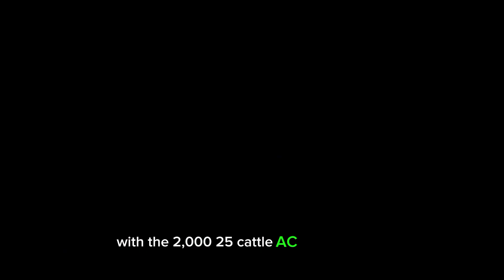Frist Look 2025 Cadillac Pickup Truck The Most Powerful.!"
New 2025 Cadillac Pickup Truck The Most Powerful

New 2025 Cadillac Pickup Truck The Most Powerful, The 2025 Cadillac Pickup Truck, reportedly named the Cadillac Escalade EV Pickup, is a highly anticipated vehicle that boasts impressive features and capabilities, Powertrain: - Electric powertrain with a 24-module battery pack - Three electric motors producing a combined 754 horsepower and 815 lb-ft of torque - 0-60 mph acceleration in under 4.5 seconds Design and Features: - Bold, angular exterior design with a signature Cadillac grille and LED lighting - Luxurious interior with premium materials, heated and ventilated seats, and advanced technology features